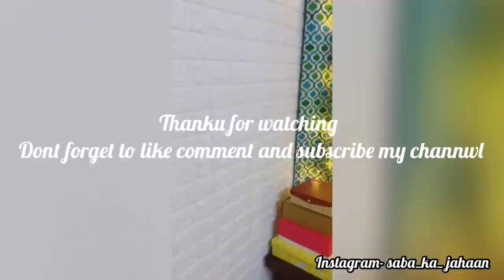WE DECORATED OUR ROOM | DIY WALL | BACKDROP IDEAS | WALLPAPER | LIFE OF A BLOGGER | SABA IBRAHIM